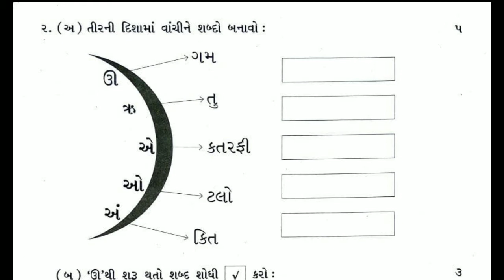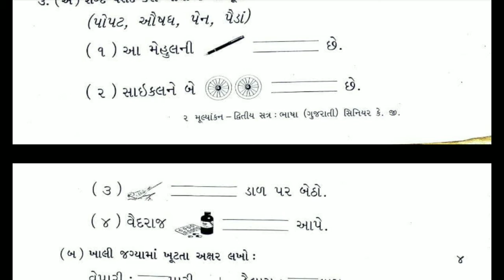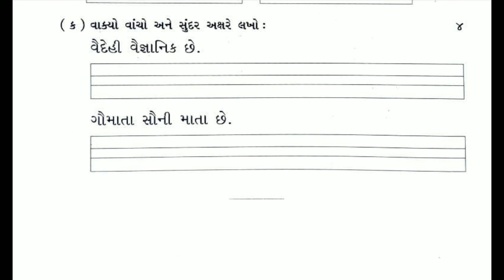18/05/2021, સીનિયર કે.જી. ગુજરાતી, પેપર સમજૂતી